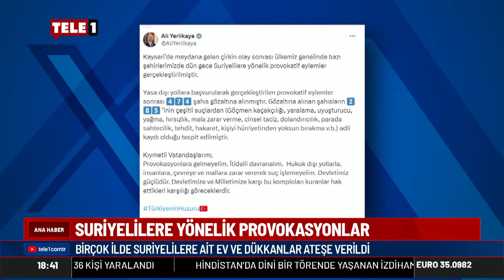Suriyelilere yönelik provokasyonların nedeni ne?